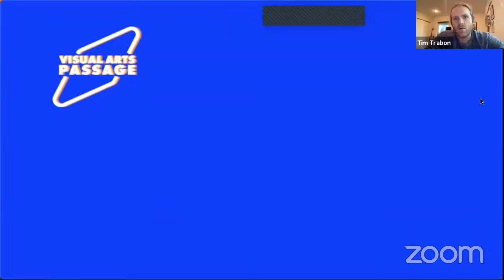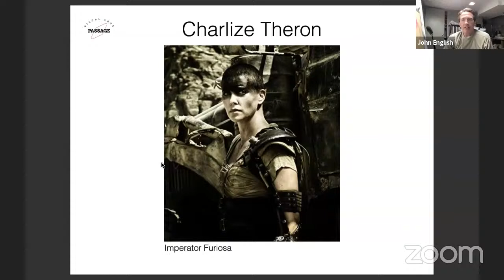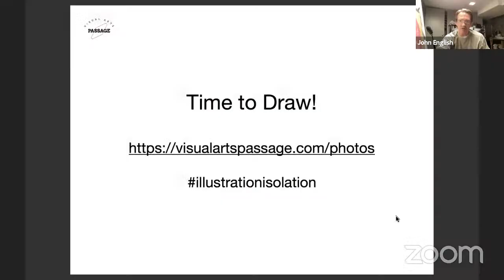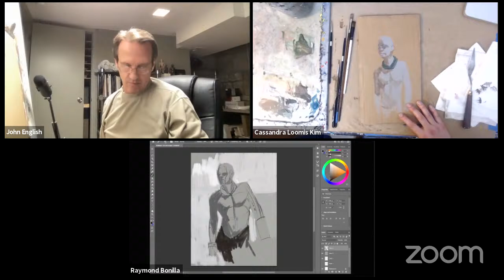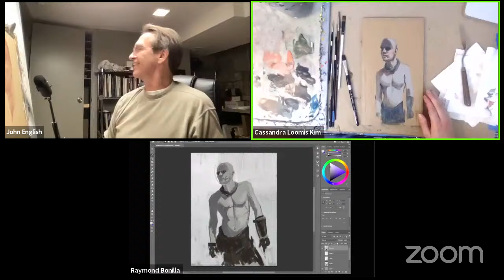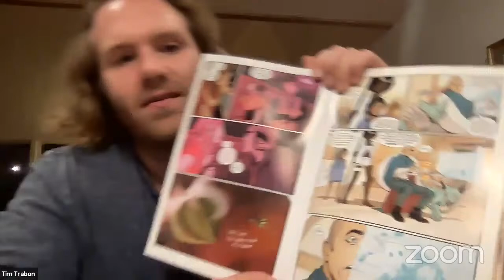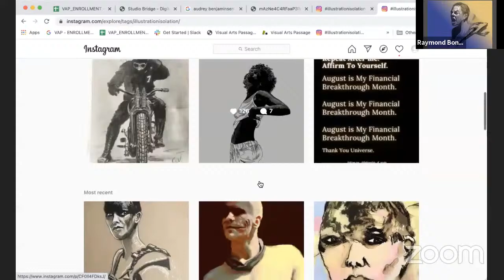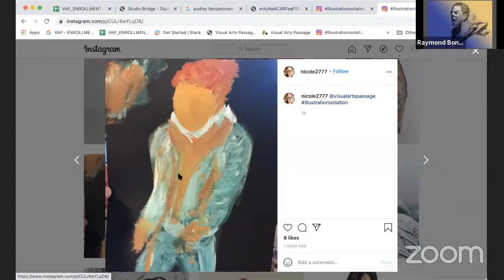IllustrationIsolation, Episode 79: Raymond Bonilla, Cassandra Loomis Kim, and John English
In this episode of Illustration Isolation, we draw stills from the film Mad Max: Fury Road. We were joined by illustrators and painters, Cassandra Loomis Kim, Raymond Bonilla, and John English. In addition, Terry Brown, the former Director of the New York Society of Illustrators dropped in for a quick chat about art history, copyright and more.

Thumbnail art by Doug Bell